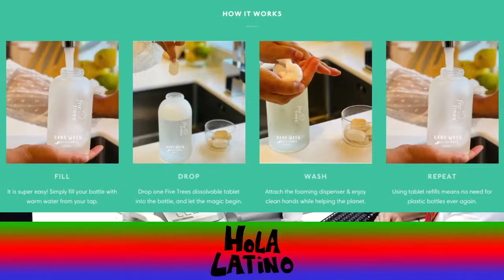Hola Latino con Five trees!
We chat with Ceci de Five Trees, hablamos sobre el medio ambiente!